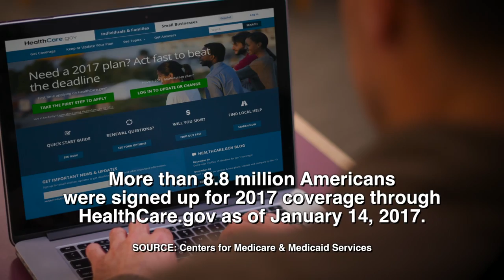Irwin & Karen Redlener on the Impact of Obamacare | Bob Herbert’s Op-Ed.TV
What’s going to happen to the Affordable Care Act – Obamacare? If it’s repealed, what will be the impact on children, on the chronically ill, and the poor?  Are any of the Republican alternatives viable? Bob looks at all of these issues and more with guests, Dr. Irwin Redlener, a pediatrician, public health activist, and co-founder of the Children’s Health Fund, and his wife Karen Redlener, the chief administrative officer of the Children’s Health Fund.
(Taped: 01/31/2017)

OPED04016